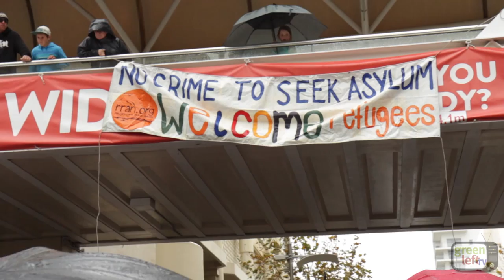Alex Bainbridge: 'people power can defeat the budget'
Socialist Alliance national co-convenor, Alex Bainbridge, speaking on behalf of March Australia - Perth at the July 6 budget protest.

Video footage by Zeb Parkes and Alan Woodcraft.